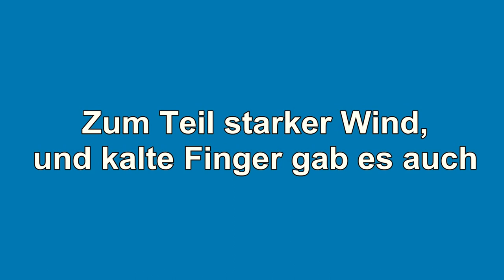Brünig bis Interlaken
Yuneec Q500+
Cannon EOS 1200 D

Videos